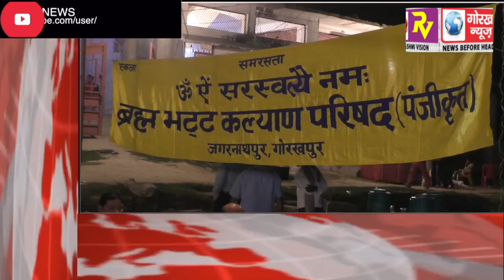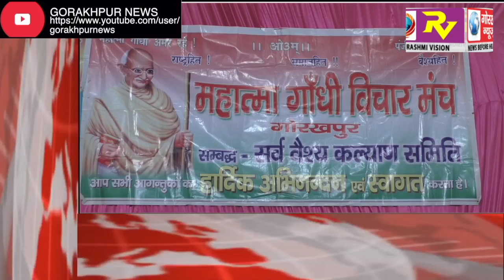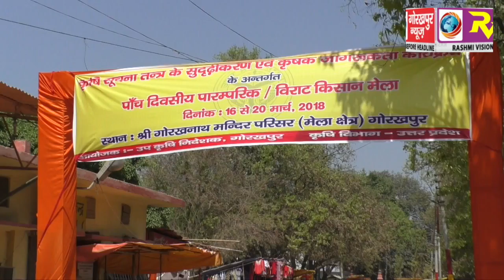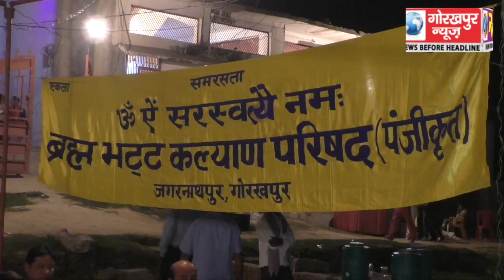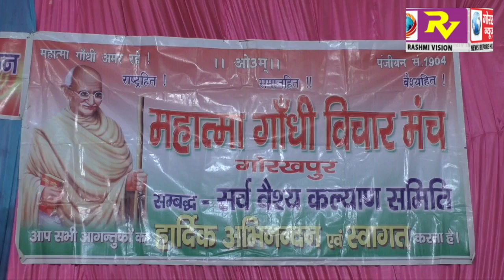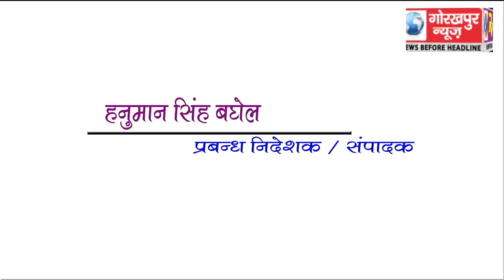GORAKHPUR NEWS 18-03-2018